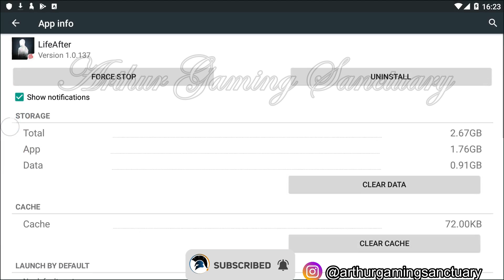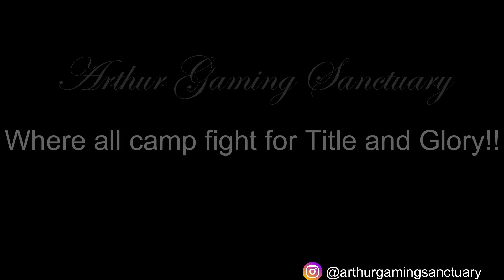Lifeafter Funny Moments! Lifeafter Exe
Hello Arthurians! heres some of the funny moments in Lifeafter that i want to share, hope you guys enjoy it!